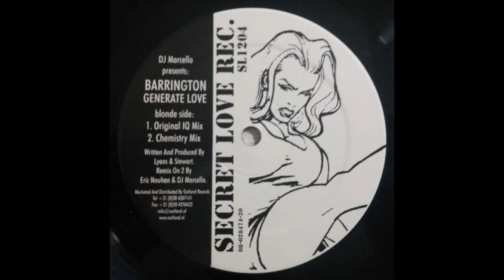DJ Marcello Presents Barrington - Generate Love (Original IQ Mix)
DJ Marcello Presents Barrington ‎– Generate Love
Label: Secret Love Records ‎– SL 1204
Country: Netherlands
Released: 20 Jan 1997

Presenter – DJ Marcello
Written-By, Producer – Barrington Stewart, Lyons